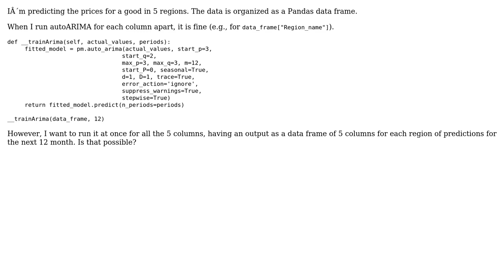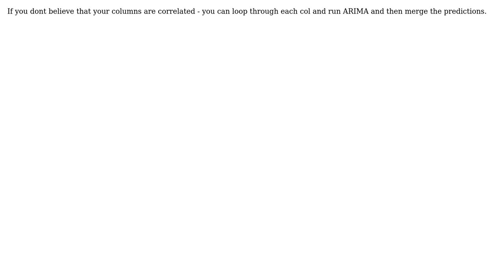How to run ARIMA model for each column of a dataframe? (2 Solutions!!)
How to run ARIMA model for each column of a dataframe?

With thanks & praise to God, and with thanks to the many people who have made this project possible! | Content (except music & images) licensed under CC BY-SA | Music | Images & others | With thanks to user Prenil Sewmohan user Hellisa user Dor and the Stack Exchange Network Trademarks are property of their respective owners. You are responsible for your own actions.